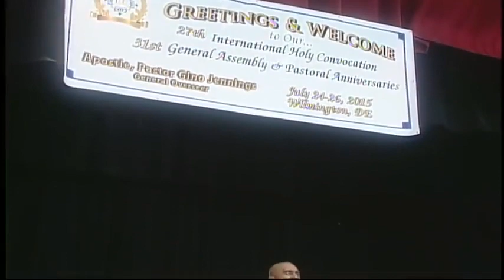2022😰 One standard, One Church, One purpose.